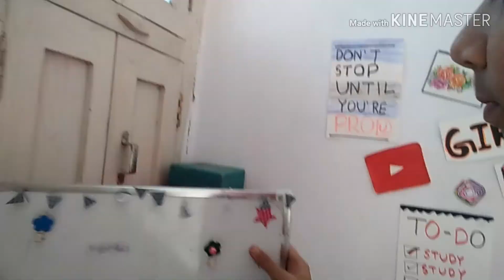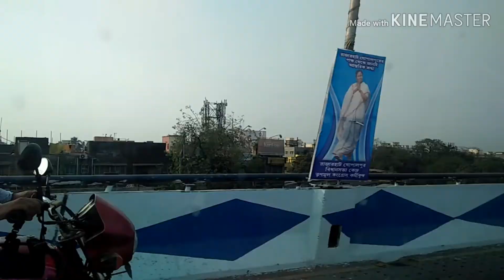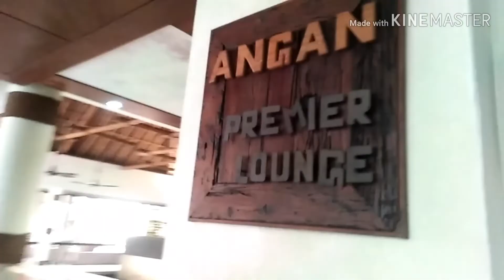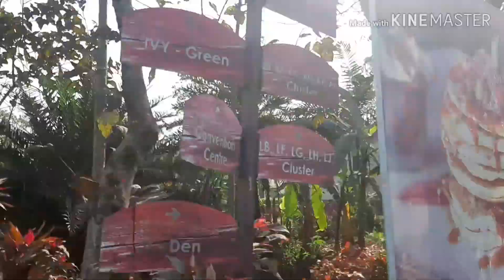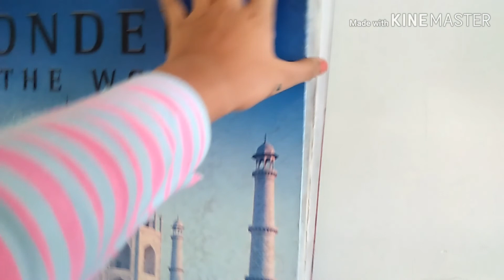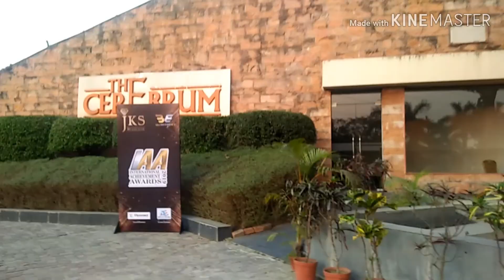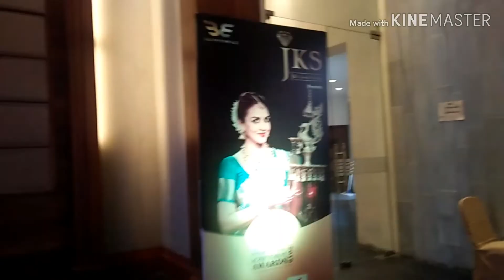The kolkata vlog ♡♡ || International achievement award ☆|| Divyanshi jha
This is a great moment for me guys ilysm... 🤗🤗